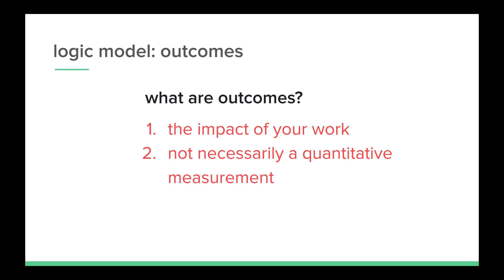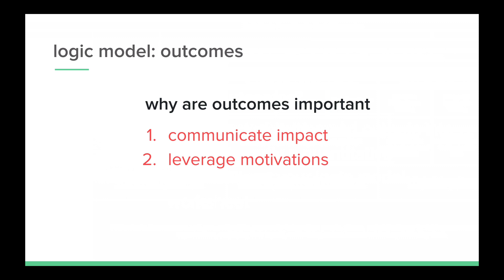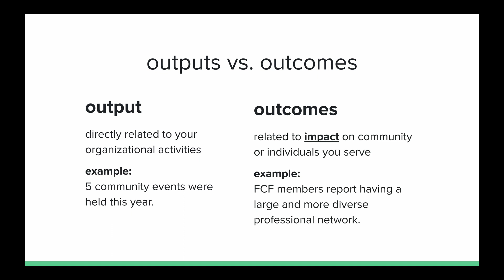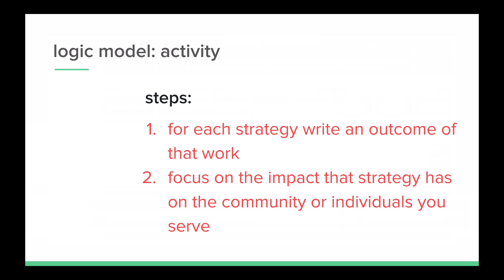Building a Nonprofit Logic Model - Defining Outcomes (Part 4 of 5)